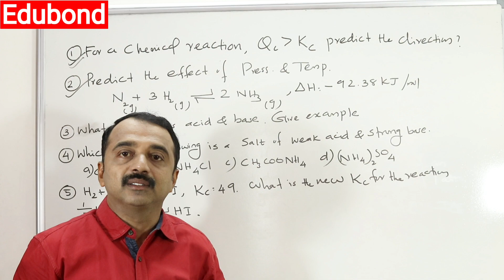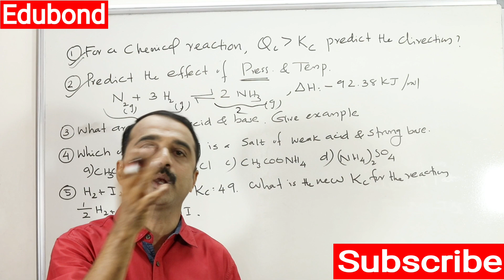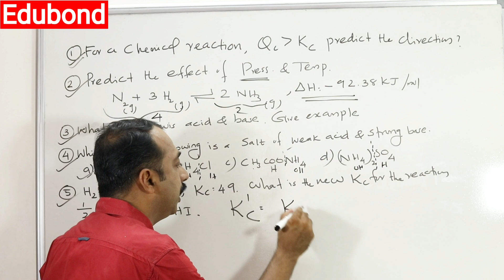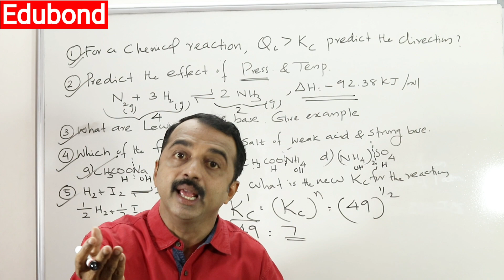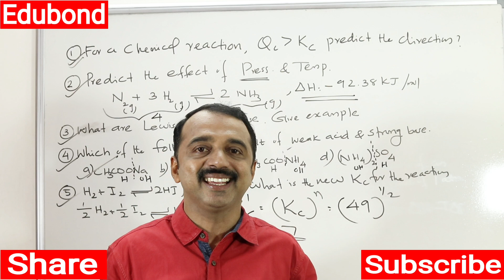plus one chemistry exam | Equilibrium | important question series